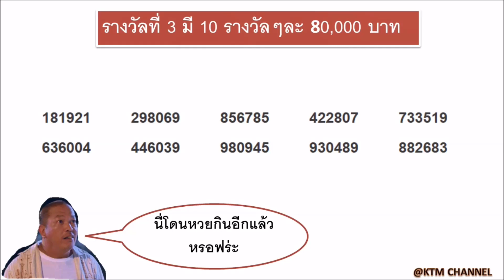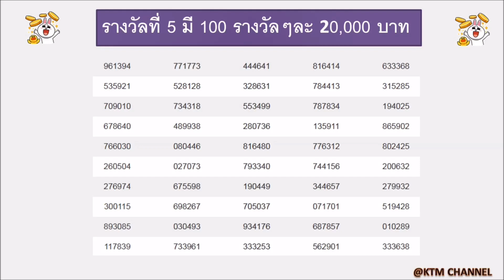ตรวจหวยวันนี้ ผลสลากกินแบ่งรัฐบาล งวด 16/8/2561 (16 ส.ค. 2561)